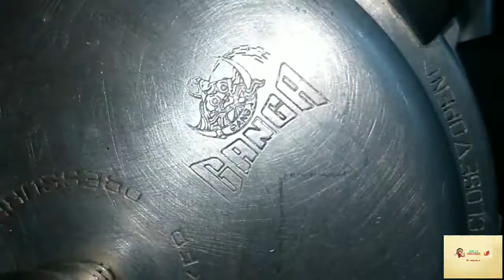Ragada chat//Batani chat🍲🍲//బఠాణి చాట్//How to make batani chat in telugu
In this video we will learn about how to make batani chat in telugu.